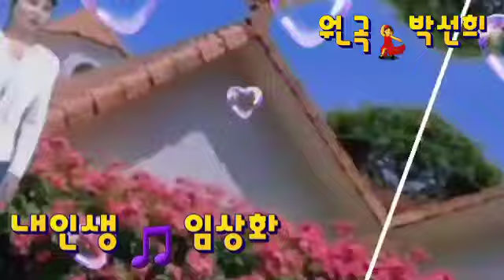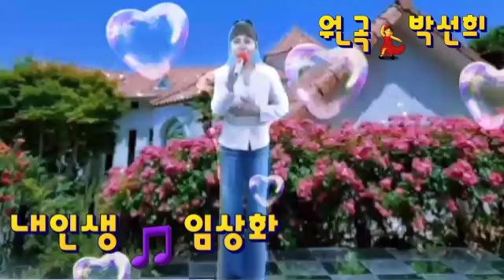임상화🎵내인생 (원곡)박선희